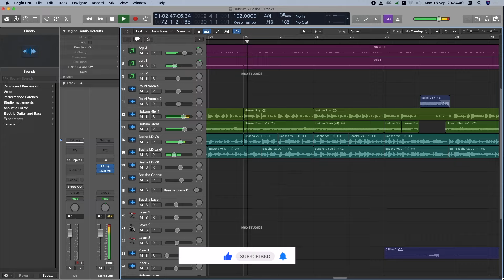JAILER - Hukum X Baasha Paaru | Thalaivar Mashup🔥 | Superstar Rajinikanth | SPB | Deva | Anirudh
This is my crossover mashup version of thalaivar rajinikath starrer all time super hits hukum from jailer movie and baasha paaru from the movie baasha.

Music Production,Mix & Mastered By : Jibin Varghese

Song : Baasha Paaru
Composed by : Deva
Lyricist : Vairamuthu
Vocals : S. P. Balasubrahmanyam

Song Title : Hukum - Thalaivar Alappara
Album / Movie : Jailer
Composed by Anirudh Ravichander
Lyrics - Super Subu
Vocals - Anirudh Ravichander & Chorus
Dialogues - Super Star Rajinikanth

Super star rajinikanth dialouge mashup/thalaivar mashup.

JAILER - Hukum Lyric Video | Superstar Rajinikanth | Sun Pictures | Anirudh | Nelson

Baasha Paaru Lyric Video Song | Rajinikanth Superhit Song | Baasha Tamil Movie | Fan Made Art Lyrics

Jailer - Hukum Video Song | Superstar Rajinikanth | Sun pictures | Anirudh | Nelson